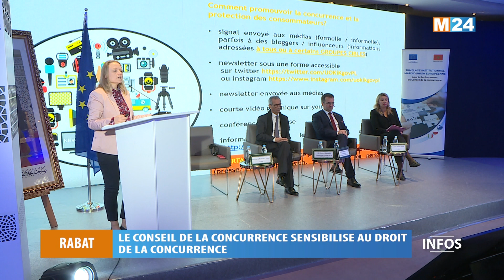Le Conseil de la concurrence sensibilise au droit de la concurrence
لمتابعتنا

لتحميل التطبيق